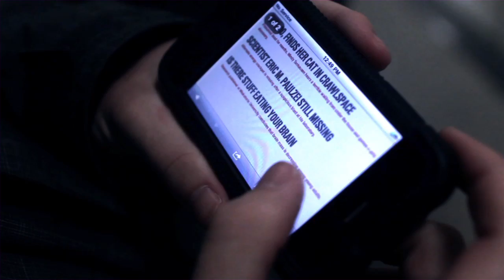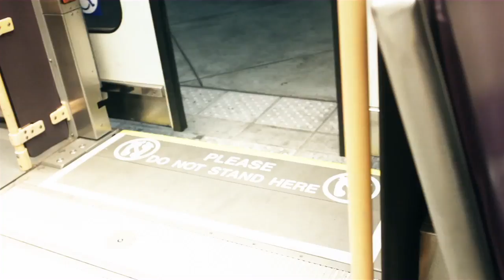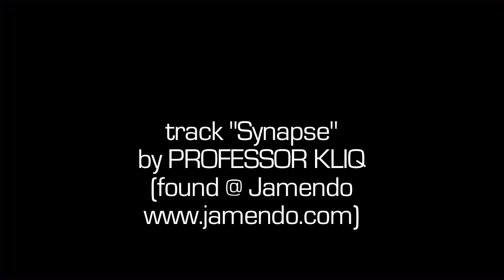The Ride Home (sci-fi short)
A young man stands at a light-rail station. But while waiting he hears something... and soon, the most memorable journey of his life will begin.

Dark & Moody's latest short film! Based on director Chris Jayawardena's short story he wrote for a friend's birthday in 2004.

HELP SUPPORT OUR NEXT MOVIE! "Downcast" needs assistance in financing!